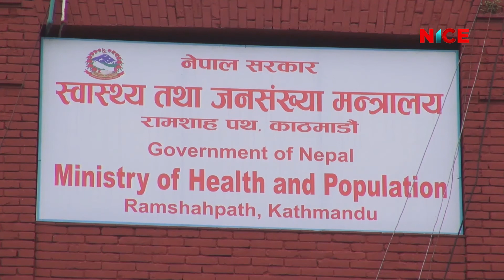कोरोना संक्रमणका कारण नेपालमा थप १५ जनाको मृत्यु, जोखिम झनझन बढ्दै | NICE News | NICE TV HD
कोरोना संक्रमणका कारण नेपालमा थप १५ जनाको मृत्यु, जोखिम झनझन बढ्दै | 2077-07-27